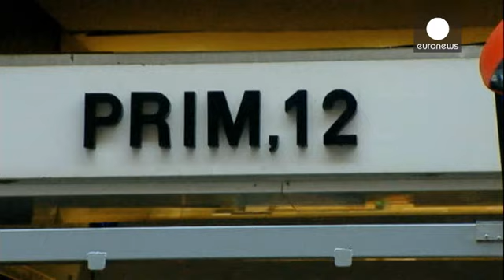Коррупционный скандал и Эбола отправили в отставку министра здравоохранения Испании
Министр здравоохранения Испании подала в отставку. Ана Мато была признана судом причастной к коррупционному скандалу, который получил название "Гюртель" - о взяточничестве и откатах при заключении контрактов в рядах ведущих политиков правящей Народной партии.

Судья отметил, что Ана Мато могла пользоваться средствами и получать "непрямую выгоду" от преступлений, которые были совершены ее соратниками. По делу "Гюртель" проходят 43 обвиняемых, среди которых и бывший муж Мато Хесус Сепульведа. Судь…